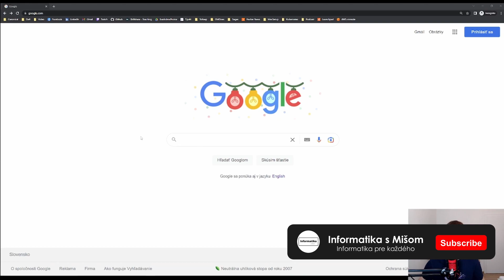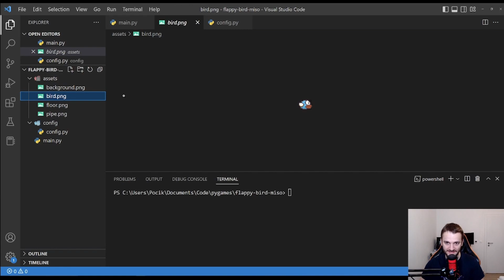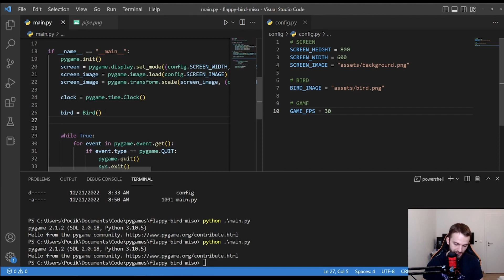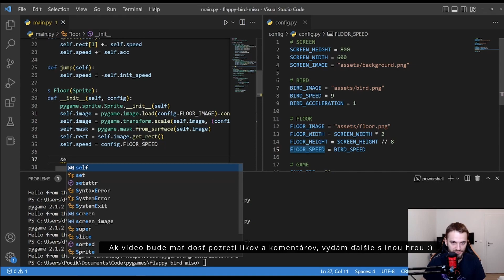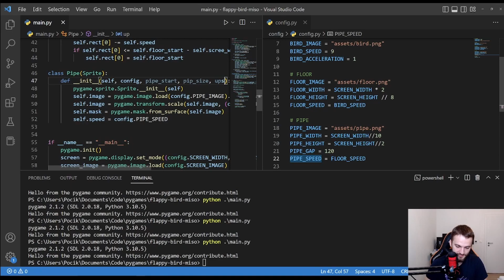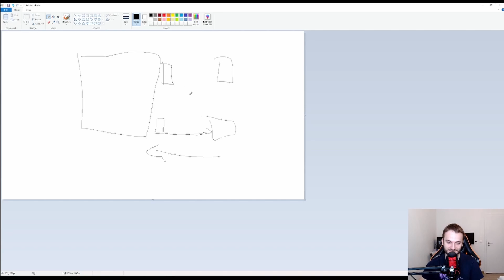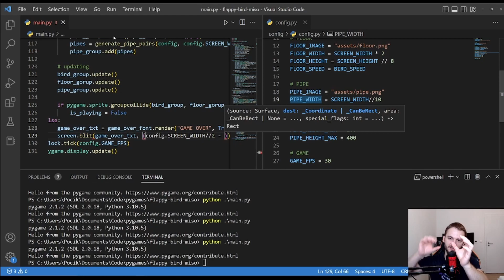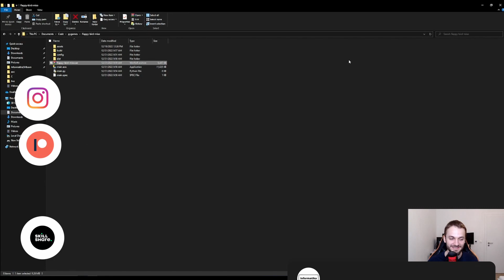Programovanie hier | Flappy bird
00:00 Úvod
00:56 Inštalácia a nastavenia
07:13 Bird a okno
28:33 Gravitácia a pohyb
36:11 Podlaha
47:31 Rúry
56:04 Náhodné rúry
1:04:54 Nekonečné rúry
1:11:23 Kolízia
1:15:36 Výpisy
1:26:00 Exe súbor
1:29:50 Záver